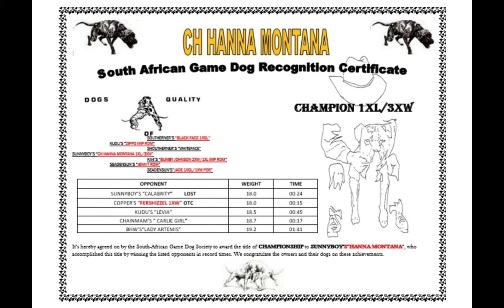SEADENSUN/SUNNYBOY’S CH HANNAH MONTANA 🦈